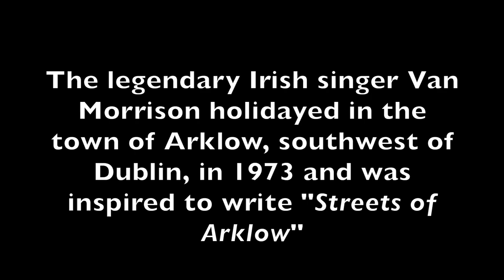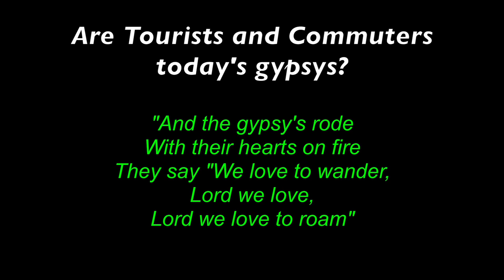Streets of Arklow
I visited the town of Arklow in County Wicklow, south of Dublin to  see what inspired Van Morrison to write the haunting "Streets of Arklow" from his Veedon Fleece album. Over 40 years later it is easy to imagine the houses and buildings and port is much the same but the numbers of cars carrying tourists and commuters is much greater and can spoil the ambience still lurking underneath.